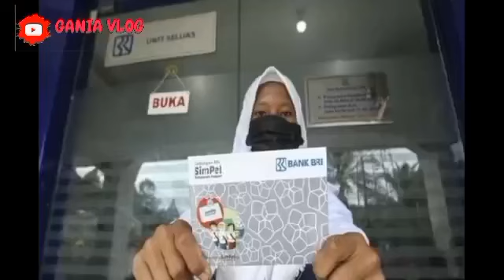INFORMASI PENTING TERBARU BESOK KAMIS TGL 18 JULI YES SIAP2 ADA TAMBAHAN JULI CAIR KATEGORI INI